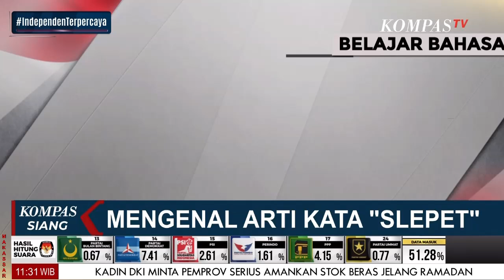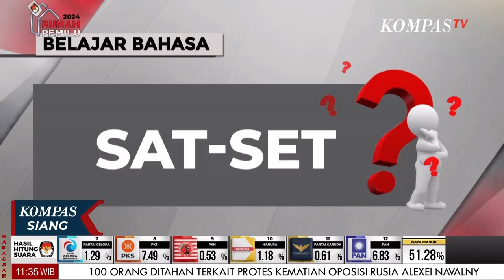Mari Mengenal Jargon Unik Kampanye Pilpres 2024 Seperti Slepet, Gemoy, Sat-Set.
JAKARTA, KOMPAS.TV - Mari Mengenal Jargon Unik Kampanye Pilpres 2024 Seperti Slepet, Gemoy, Sat-Set.